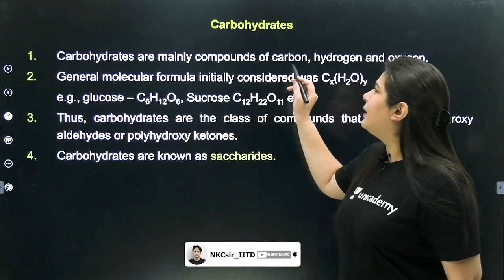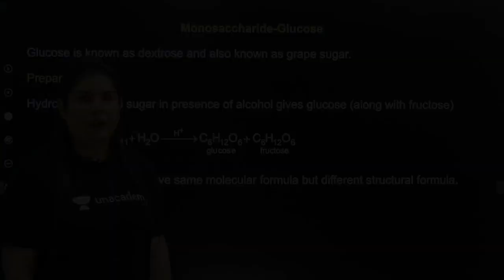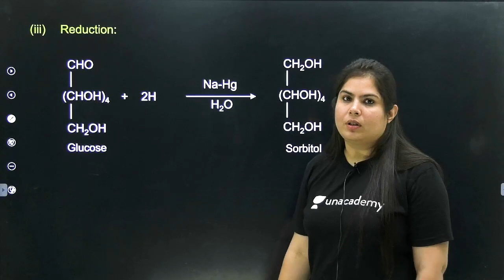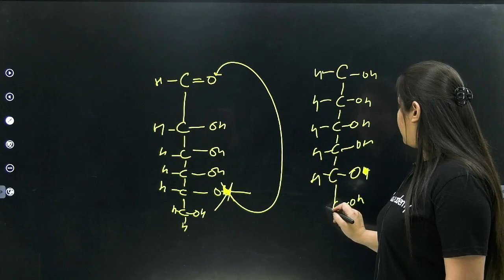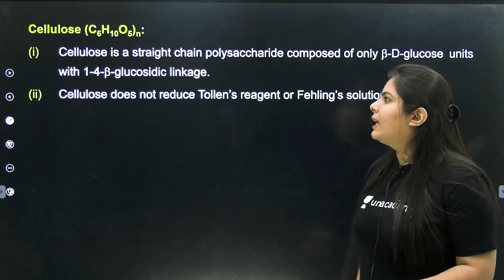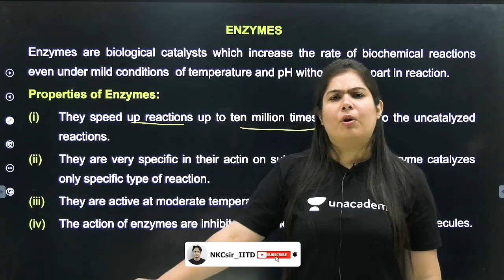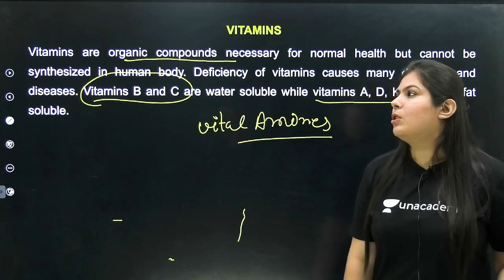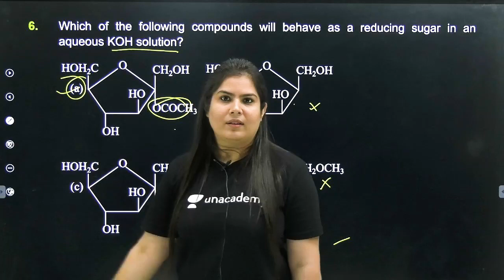JEE Main Crash Course | Biomolecules | JEE 2021 | Chemistry Crash Course | by Shivangi mam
1. Learn from your favorite educators and toppers
2. Dedicated DOUBT sessions
3. One Subscription, Unlimited Access
4. Real-time interaction with Teachers
5. You can ask doubts in the live class
6. Download the videos & watch offline